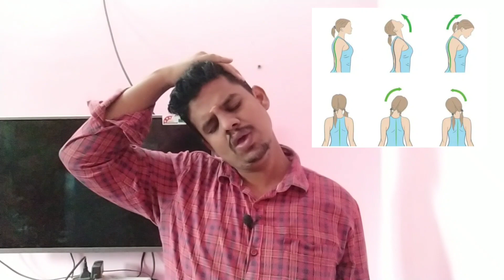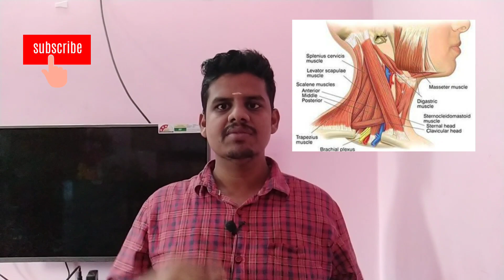How to Relieve Neck Pain -SK Informative Tamil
What’s neck pain?

Your neck is made up of vertebrae that extend from the skull to the upper torso. Cervical discs absorb shock between the bones.

The bones, ligaments, and muscles of your neck support your head and allow for motion. Any abnormalities, inflammation, or injury can cause neck pain or stiffness.

Many people experience neck pain or stiffness occasionally. In many cases, it’s due to poor posture or overuse. Sometimes, neck pain is caused by injury from a fall, contact sports, or whiplash.

Most of the time, neck pain isn’t a serious condition and can be relieved within a few days.

Causes of neck pain

Neck pain or stiffness can happen for a variety of reasons.

Muscle tension and strain

This is usually due to activities and behaviors such as:

poor posture

working at a desk for too long without changing position

sleeping with your neck in a bad position

jerking your neck during exercise

Neck stretches

Flexibility and stretching exercises can expand or preserve the range of motion and elasticity in affected cervical (neck) joints, and thus relieve the stiffness that accompanies pain. As a general rule, neck stretching is best done every day, and some stretches can be done several times a day.

Neck strengthening

Specific strengthening exercises can help maintain improved posture, which in turn can lessen or eliminate recurrent flare-ups of pain. As a general rule, neck strengthening exercises should be done every other day to allow muscles time to repair themselves.